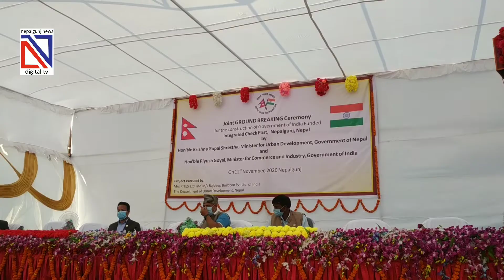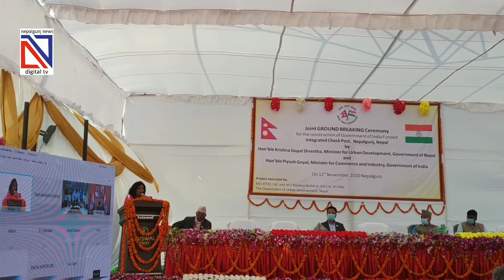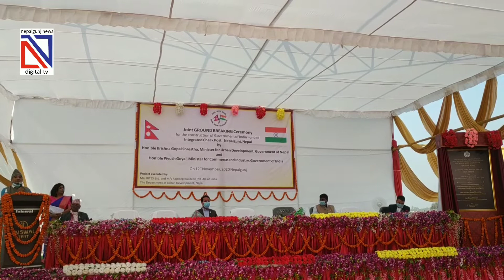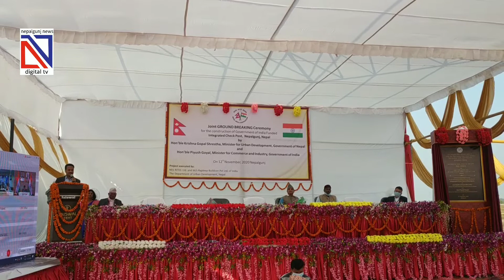नेपाल-भारत सम्झौता: १५ वर्षपछि काम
नेपाल-भारतबीच सम्झौता भएको १५ वर्षपछि नेपालगन्जस्थित नेपाल भारत सीमा क्षेत्रमा एकीकृत भन्सार जाँच चौकी (आइसीपी) निर्माण कार्य शुरु भएको छ । नेपालका शहरी विकास मन्त्री कृष्णगोपाल श्रेष्ठ र भारतका वाणिज्य एवं उद्योग मन्त्री पियुष गोयलले बिहिवार भिडियो कन्फ्रेन्स मार्फत आइसिपीको शिलान्यास गरेसंगै काम शुरु भएको हो ।

शिलान्यास कार्यक्रममा बोल्दै मन्त्री श्रेष्ठ र गोयलले नेपाल र भारतको विकासका लागि आइसीपी कोशेढुंगा सावित हुने बताएका छन् । लामो समयको अन्योलपछि आइसीपी निर्माणका लागि राइट्स लिमिटेडलाई परामर्शदाता तोकिएको छ । सन् २००६ मा नेपाल र भारतबीच आइसीपी निर्माणको सम्झोता भएको थियो ।
आइसीपी निर्माणका लागि नेपाल सरकारले गर्नुपर्ने सम्पूर्ण काम पूरा गरेको पाँच वर्षपछि भारत सरकारले निर्माणको प्रकृया अघि बढाएको हो । भारत सरकारको सहयोगमा २ अर्ब ३५ करोड रुपैयाँ लागतमा आइसीपी निर्माण हुनेछ । निर्माण २ वर्षमा पुरा गर्ने लक्ष्य राखिएको छ ।
एकीकृत भन्सार जाँच चौकी परिसरमा भन्सार कार्यालयका साथै पशु क्वारेन्टाइन, अध्यागमन, बैंक, खाद्य प्रविधि, प्लान्ट क्वारेन्टाइन लगायत कार्यालयका साथै एक हजारभन्दा बढी मालबाहक ट्रक पार्किङ गर्ने याडसमेत निर्माण हुनेछन् ।
एकीकृत भन्सार जाँच चौकी निर्माण भएपछि मालवाहक सवारीसाधन जाँचपासमा सहज हुनुका साथै क्वारेन्टाइन, अध्यागमन, खाद्य प्रविधि लगायतका काम छिटो र व्यवस्थित हुनेछन् । आइसीपी निर्माणमा ढिलाइ हुँदा अहिले सडकको दुबै किनारामा मालबाहक गाडी राखेर भन्सार जाँच पास हुँदै आएको छ ।
भारतले नेपालगन्जसंग सीमा जोडिएको रुपैडियामा २०७५ पुस ३० गतेदेखि नै भन्सार जाँच चौकी निर्माण गरिरहेको छ । करिब २ अर्ब लागतमा सिमावर्ती भारतीय क्षेत्रमा अत्याधुनिक सुविधायुक्त जाँच चौकी निर्माण भइरहेको छ ।